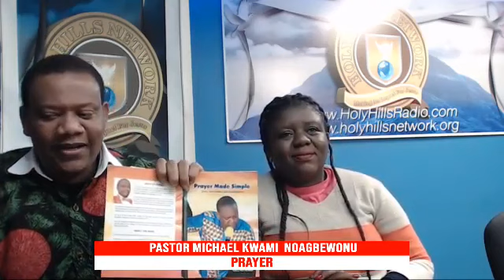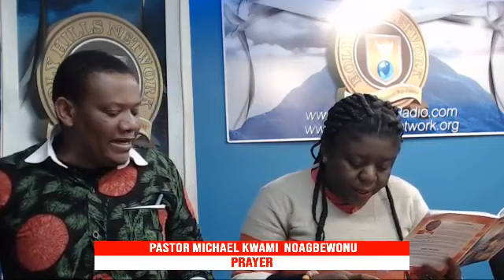Rev. Michael Noagbewonu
Rev. Michael Noagbewonu Ministering on Holy Hills Network - Columbus Ohio, USA